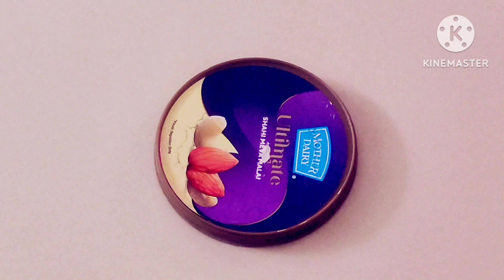Diwali Rangoli/Navaratri Rangoli/Simple Rangoli Designs 2023